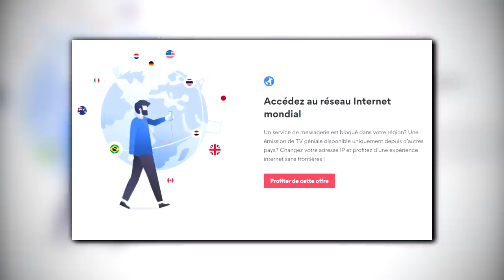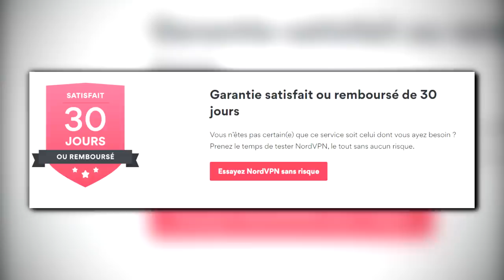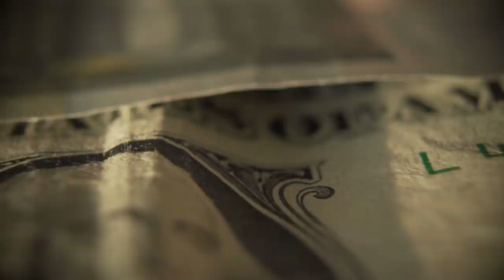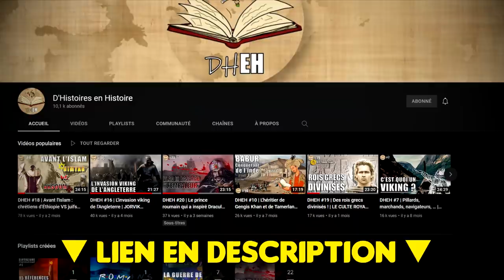La Véritable histoire du gang des frères Dalton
Aujourd'hui on retourne aux États-Unis à la découverte de la plus célèbre fratrie de l'ouest américain : le gang des Daltons !

📚 Sources:

Article du journal San Francisco Examiner du 16 juillet 1892, «  Murder at their hand »

Robert BARR SMITH, « Dalton Gang’s Raid on Coffeyville », Wild West Magazine, 1995

Juliet GALONSKA, « Bill Dalton », Site historique national de Fort Smith, 1996
– basé sur l'ouvrage The Dalton Gang Story de Nancy SAMUELSON, 1992

James HORAN et Paul SANN, Pictorial History of the Wild West, 1954

David STEWART ELIOTT, Last Raid of the Daltons - A Reliable Recital of the Battle with the Bandits at Coffeyville (Kansas, October 5, 1892), 1892

Chapitres:

00:00 Prologue
02:22 Une étrange fratrie
05:18 Gangsters débutants
09:47 Le gang Dalton
12:00 Le braquage du siècle
15:25 Épilogue